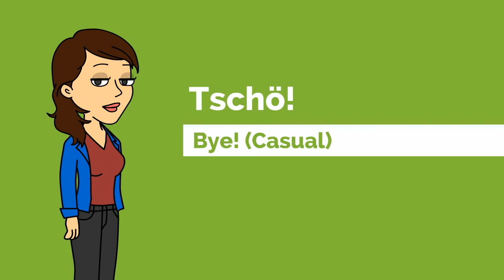Basic German Greetings | Learn German | Speaksli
This German language video is part of the Speaksli.com Essential German language series. or our channel on YouTube